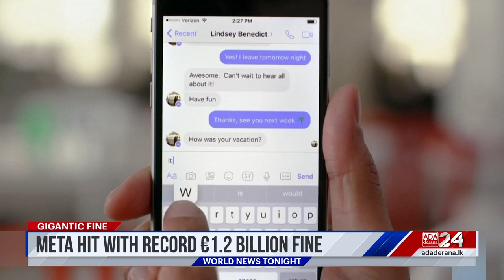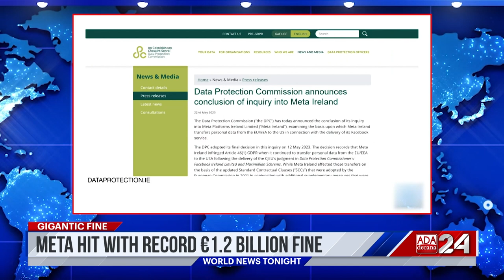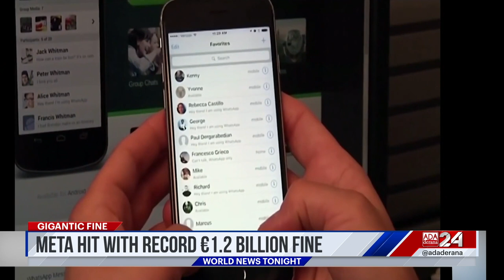Ada Derana World News Tonight | 23rd May 2023